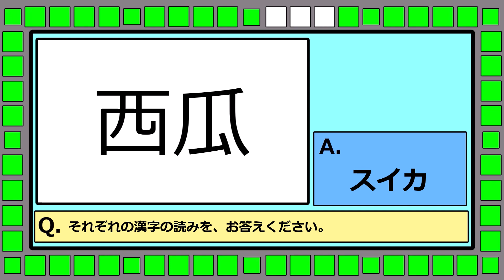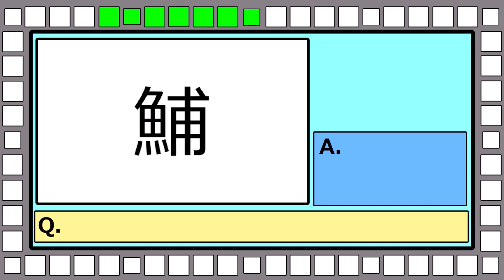【タイムショック風クイズ】#2「Minecraftにまつわる漢字」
No.002
問題数 12問